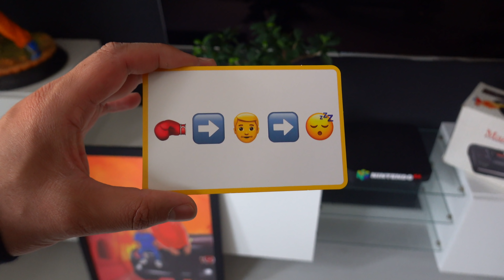Papa & Sohn (3) DAS ERSTE MAL NACH DEM LOCKDOWN SHOPPEN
Hey Leute,
Es gibt wieder ein neues Video!
Die Geschäfte sind wieder geöffnet und auch wir mussten mal wieder raus.

Ajay und ich sind nach dem Lockdown mal wieder shoppen gewesen. 🛒

Was wir so gefunden haben zeigen wir euch im Video!

Wir wünschen euch viel Spaß beim schauen! Schauen 👀